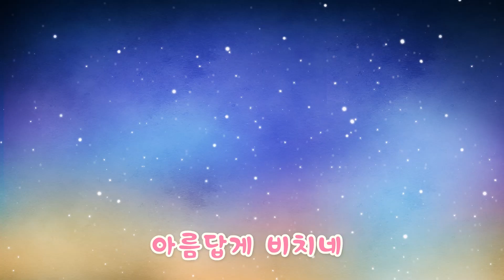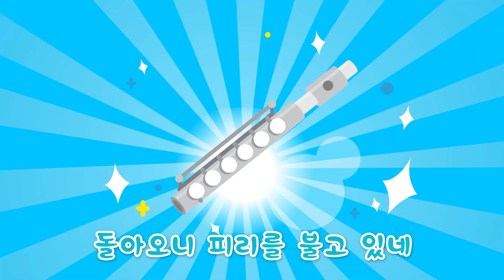뽀로로 노래 | 슈퍼영웅 뽀로로 크리스마스 버전 | 산타할아버지를 구해주세요! | 뽀로로 장난감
슈퍼영웅 뽀로로와 노래하는 즐거운 크리스마스를 만들어볼까요? 즐거운 크리스마스, 산타마을에 악당이 나타났어요! 슈퍼영웅으로 변신한 뽀로로와 크롱이 과연 산타 할아버지와 루돌프를 구할 수 있을까요? 위기에 처한 친구들이 있는 곳에 출동하는 슈퍼히어로 뽀로로, 산타할아버지와 크리스마스를 부탁해!

[가사]
나타났다 나타났다
뽀로로가 나타났다 (야! 야! 야!)
멋진 가면 붉은 망토
슈퍼 영웅 뽀로로
자 이제 출동이다 변신! (변신!)
로켓처럼 날아간다 높이 ! (저 높이 !)

용감하고 씩씩하게
우리를 위기에서 구해주는
날아라 우리의 슈퍼영웅
슈! 슈! 슈! 슈! 슈퍼영웅 뽀로로 와!

크롱이 나타났다 (야!야!야!)
강한 팔과 빠른 다리
슈퍼영웅 크롱
번개처럼 달려간다 멀리 ! (저 멀리 !)

정정당당 자신 있게
어떤 어려움도 문제 없는
달려라 우리의 슈퍼영웅
슈! 슈! 슈! 슈! 슈퍼영웅 크롱 (와~!)